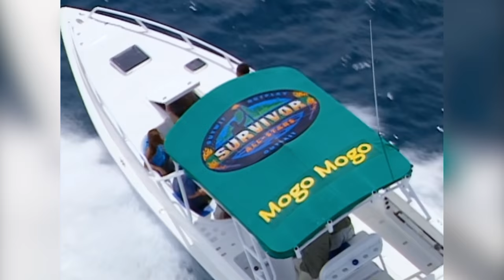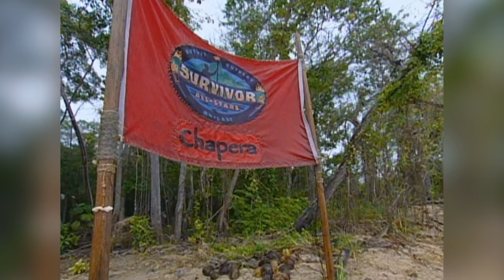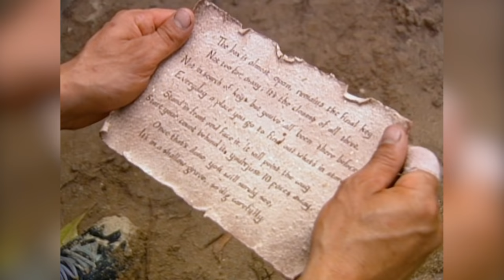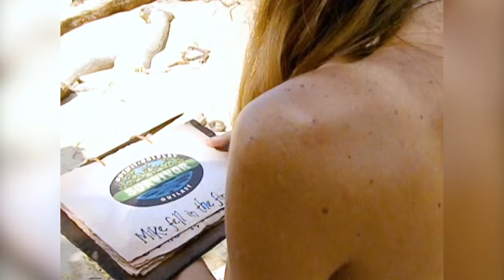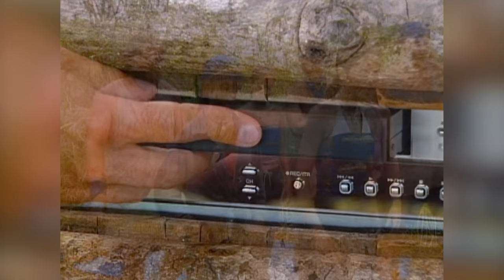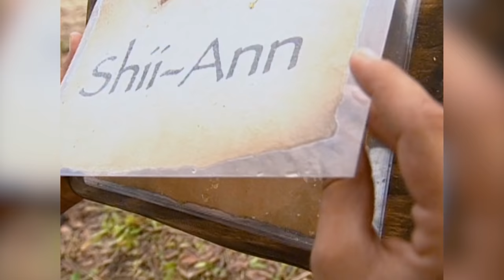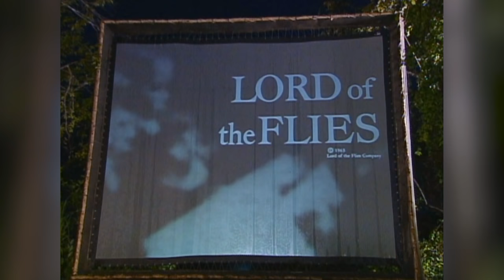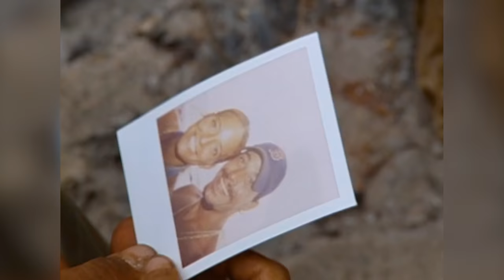Beauty and the Beast: The Story of Boston Rob & Amber - Survivor: All-Stars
Boston Rob Mariano & Ambuh Brkich, they infamously crushed everyone on Survivor: All-Stars and what was left behind in their wake? An unexpected love story of a Robfather and his girlfriend that ends with the proposal of a lifetime at the Survivor finale.

00:00 - Introduction
12:17 - Rising Action
33:03 - Rising Action: Part Two
01:02:36 - Climax
01:09:13 - Final Tribal Council
01:18:13 - Resolution